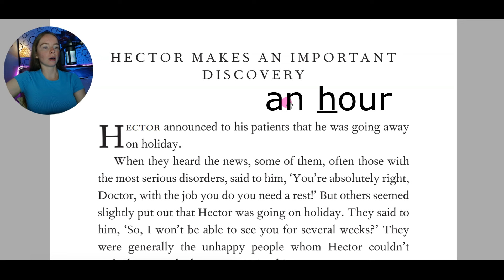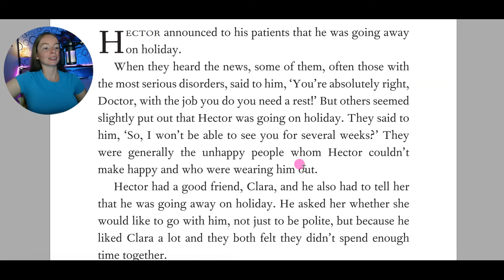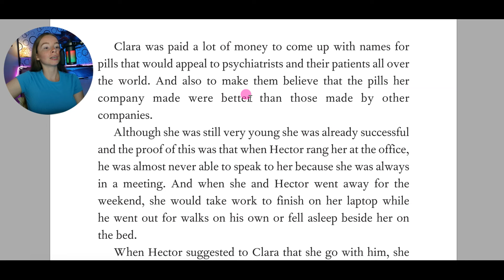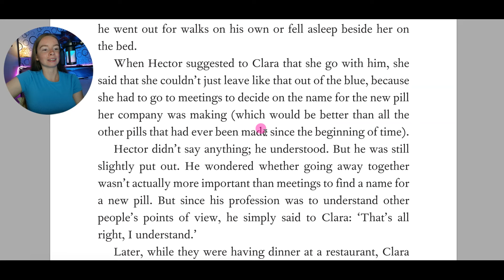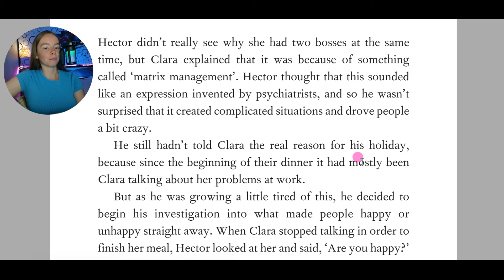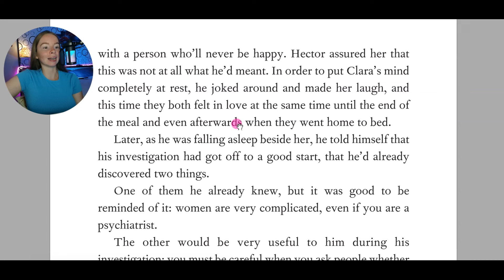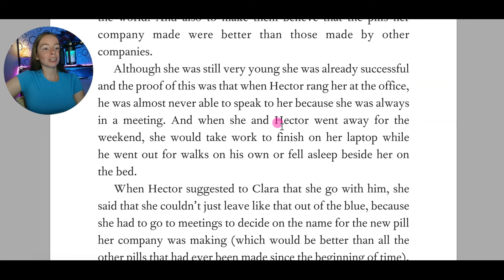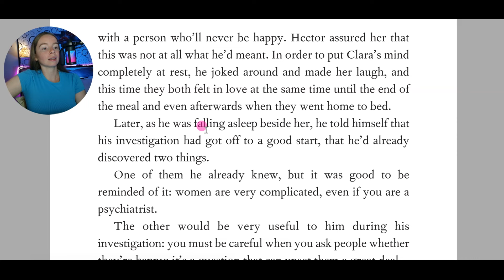ЧИТАЕМ КНИГУ В ОРИГИНАЛЕ | ЧАСТЬ 3 | Hector in the Search for Happiness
00:00 - 21:30 - Разбор и перевод предложений
21:30 - 27:21 - Непрерывное чтение

В данном видео: Hector in the search for Happiness, Chapter 3, Hector makes and important discovery

Каждое воскресенье выходит видео с чтением книги на английском в оригинале или ее адаптированной версии. В первой части видео я читаю всю главу по предложениям и перевожу слова, выражения, фразы. Во второй части видео я просто читаю главу на английском, чтобы вы могли попрактиковать свое аудирование и убедиться в том, что все предложения, выражения и слова из главы вам понятны.

Hector in the Search for Happiness - история о психиатре, который решил отправиться в путешествие на поиски счастья, чтобы помочь себе и своим пациентам стать более счастливыми.